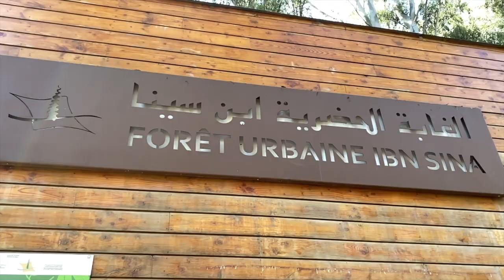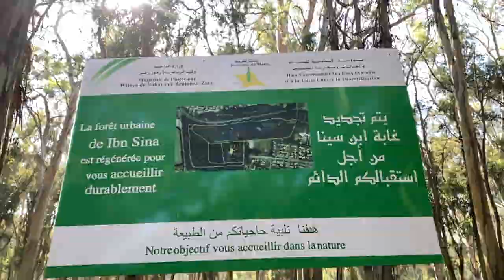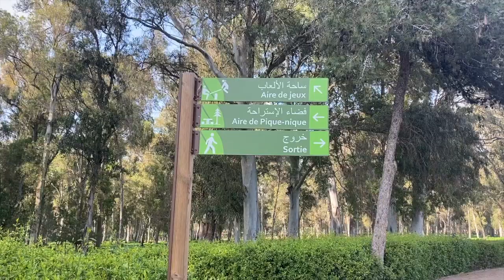{هيلتون {غابة ابن سينا - Forêt Hilton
Réalisé par Soukaina BOUSTA - 2021